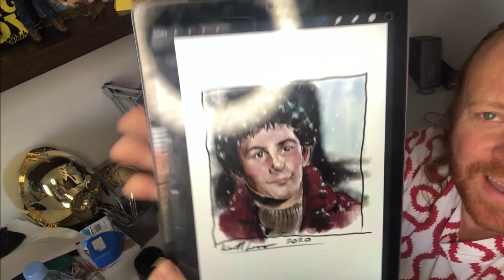KEITH LEMON DOING GREMLINS! ft. PHARRELL FOR REAL!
I draw Zach Galligan from Gremlins and Pharrell interviews Sylvester Stallone!!